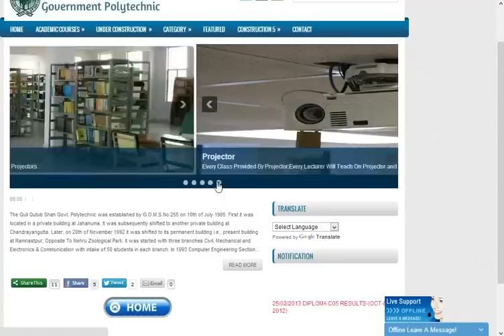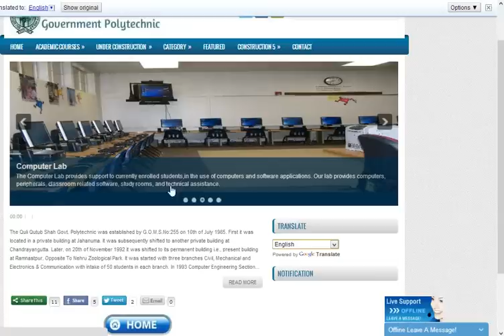Quli Qutub Shah Government Polytechnic Website Preview